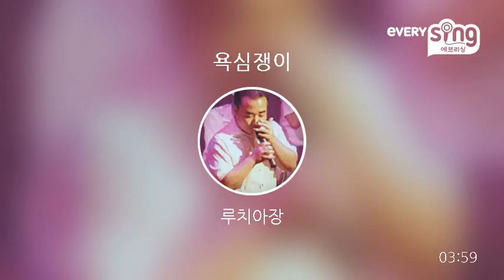[everysing] 욕심쟁이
Singer : 루치아장
Title : 욕심쟁이

늦었...;; ㅡ.ㅡ

    1. 고퀄리티 반주에 맞추어 무료로 노래를 부를 수 있습니다.
    2. 녹음과 녹화가 가능합니다.
    3. 모바일 기기에 저장한 곡을 ‘My 채널’에 업로드하여 언제 어디서든 내가 부른 노래를 감상할 수 있습니다.
    4. My 채널에 업로드 한 노래를 친구에게 공유할 수 있습니다.
5. 에브리싱 홈페이지 에서도 My 채널 이용이 가능합니다.